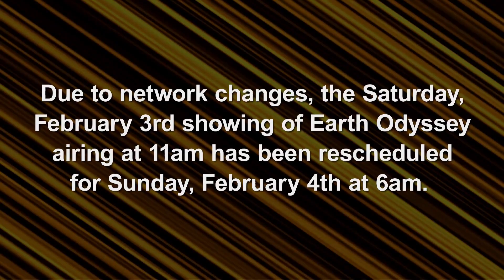HEROES WITH HEART 5K | STUDIO INTERVIEW | STHS | LIFESTYLE HOST & EXEC. PRODUCER DANIELLE BANDA TV